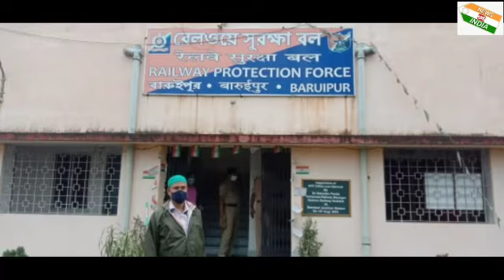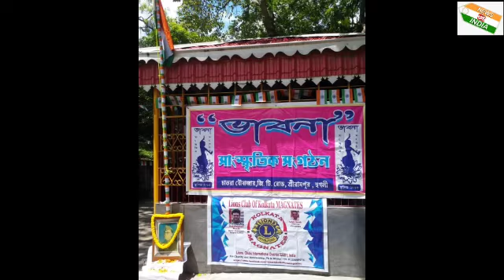Social Welfare Activities on I-Day